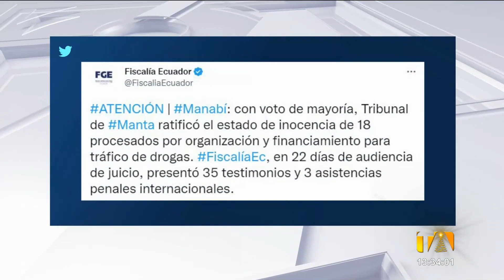Tribunal de Manabí liberó a 18 procesados por narcotráfico